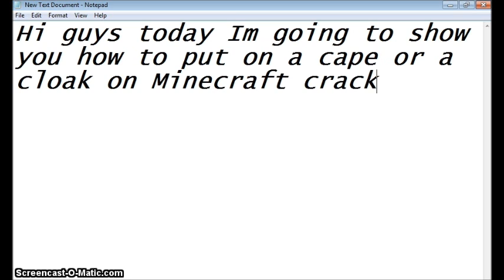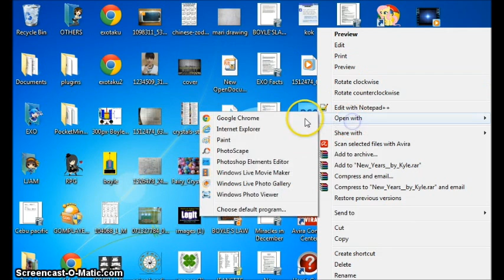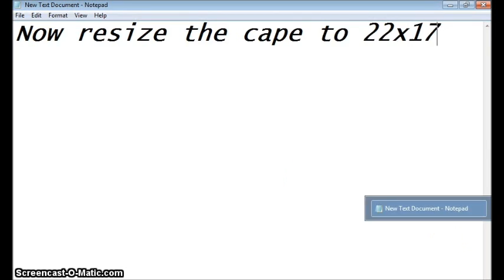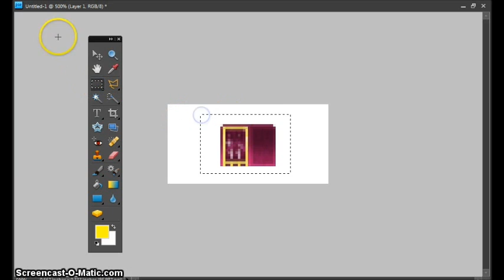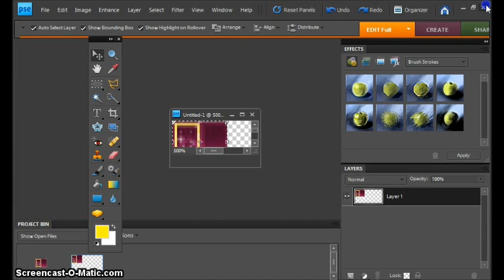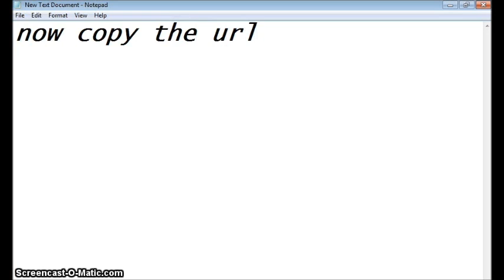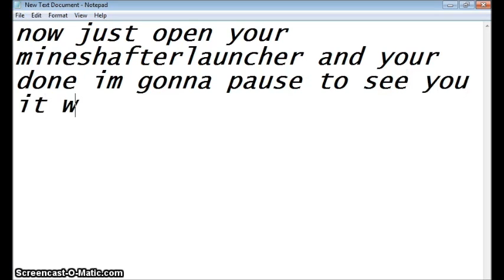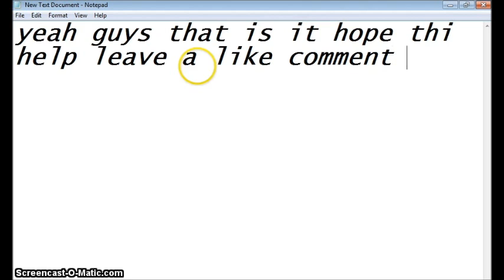Minecraft Tutorial: How to put a cape/cloak (crack)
Minecraft tutorial on how to put a cape in crack minecraft Works in multiplayer
just like the skin uses mineshafter launcher!